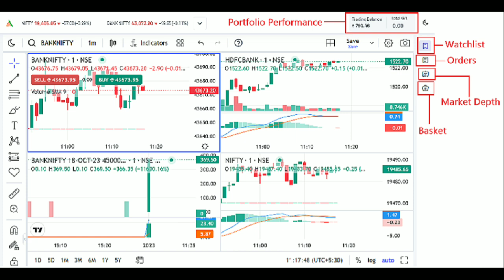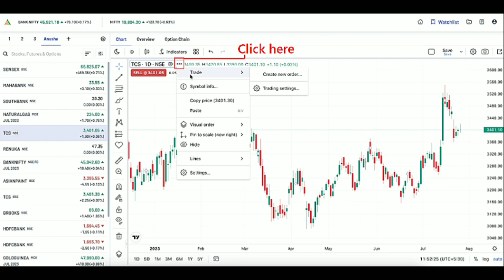Angel One App Kaise Use Kare | Angel One Trading Kaise Kare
angel one app kaise use kare paise kaise kamaye
angel one app kaise use kare option trading
angel one kaise use kare
angel one use kaise kare
angel one se paise kaise kamaye
angel one se paise kaise kamaye without investment
how to use angel one
how to use angel one app in hindi
angel one